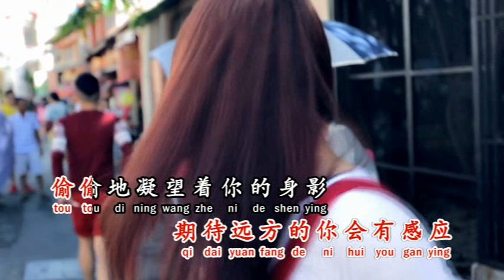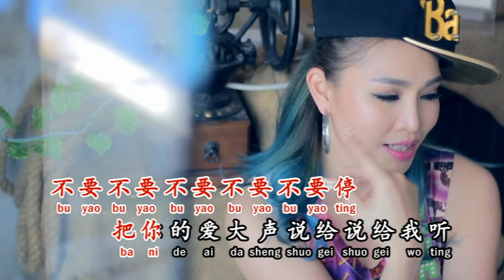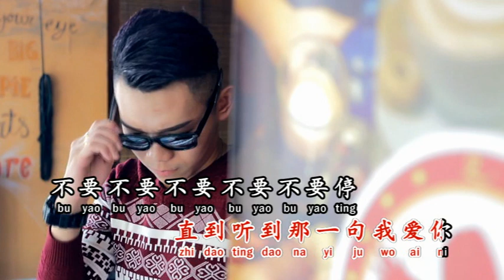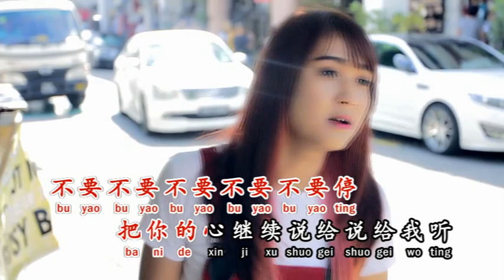珍妮 - 不要停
(珍惜妮情)里头的选曲

中国各频道
西瓜视频

快手
「名人频道111」is the most interesting author I found in Kwai! this link and open 【Kwai】to view!）